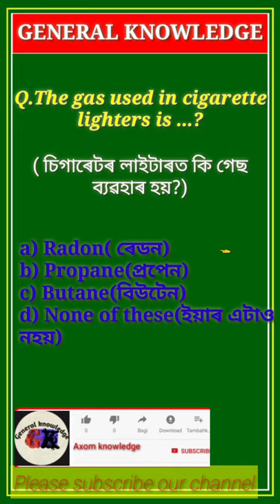The gas used in cigarette lighters is :gkshorts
*About this video :- The gas used in cigarette lighters is :gkshorts
   Assam police written exam , assam police AB-UB, Assam police recruitment, previous question papers, Assam police SI important questions on Assam culture-

   *About us :- আমি সকলোৱে জানো বা উপলদ্ধি কৰো যে চিন্তা সদায় মাতৃভাষাৰ মাধ্যমতহে বেছি ফলপ্ৰসূ হয় । সেয়ে আমি আমাৰ মাতৃভাষাৰ মাধ্যমত সকলোৰে সহায় হোৱাকৈ বিভিন্ন প্ৰতিযোগিতা মূলক পৰীক্ষাৰ বিষয় সমূহ এই চেনেলটোৰ জৰিয়তে আলোচনা কৰিম ।

আপোনালোকৰ সহায় সহযোগিতা আৰু গঠন মূলক পৰামৰ্শ আমাক সহায় উৎসাহিত কৰিব ধন্যবাদ ।